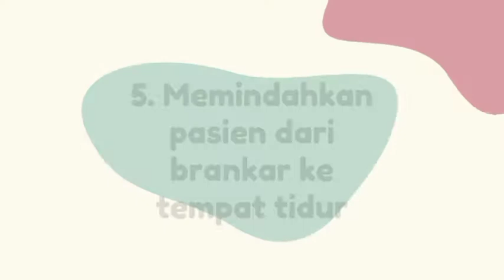MOBILISASI & TRANPORTASI PASIEN | ESRA YULIANTI MANULLANG